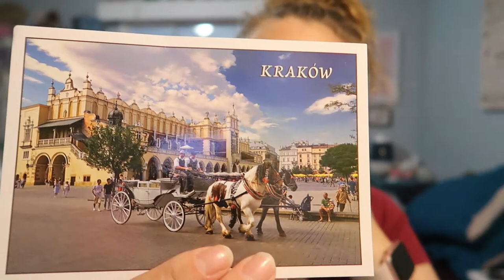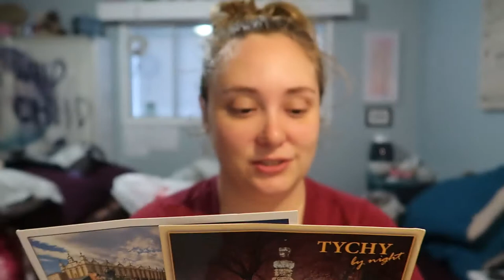Mail Call | September 14, 2019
A day of getting rained on, getting work done, and getting mail.

Equipment:
Camera: Canon G7x Mark II
Tripod: Manfrotto MTPIXI-B PIXI Mini Tripod
Editing Software: Filmora